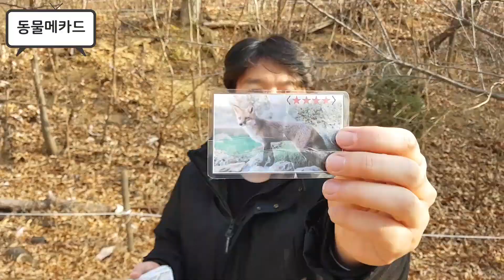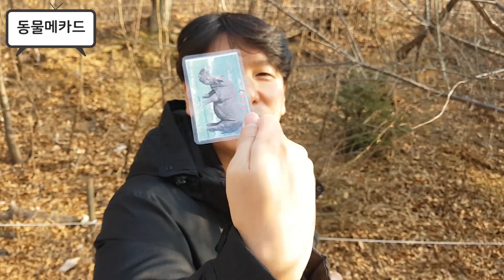[구름쌤]동물메카드(숲체험, 숲탐구) 누리과정/탐구하는태도기르기/생명체와자연환경알아보기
우리친구들이 너무너무좋아하는 터닝메카드, 공룡메카드, 요괴메카드!
이제는 집에서도 놀이할 수 있대요!
구름쌤이 방법을 알려주신다는데요? 함께 영상으로 만나보아요!